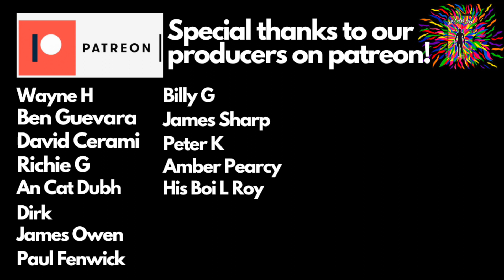JAMES MCMURTRY "CHOCTAW BINGO" (reaction)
Check out Sight After Dark reacting to “Choctaw Bingo” by
James McMurty!

This song was suggested by our Patron Paul Yoes!

Sifa Graffiti:
movementgraffiti.info